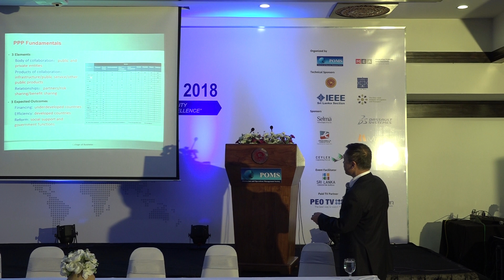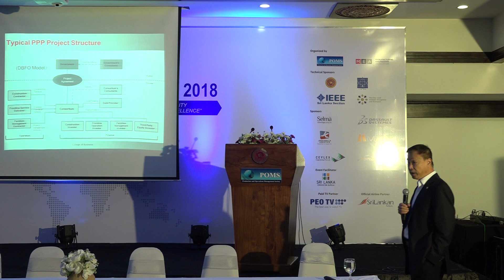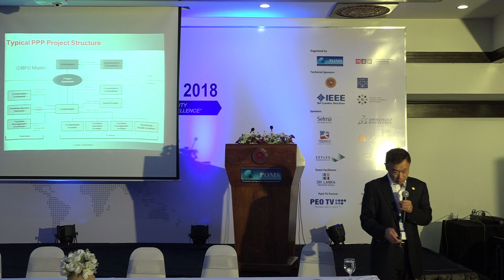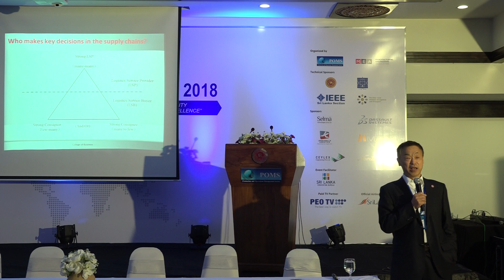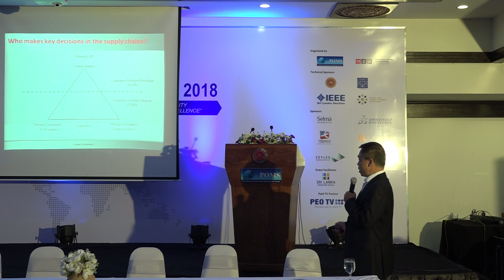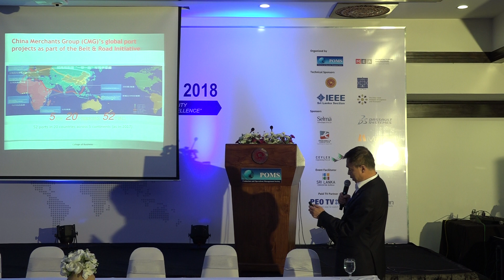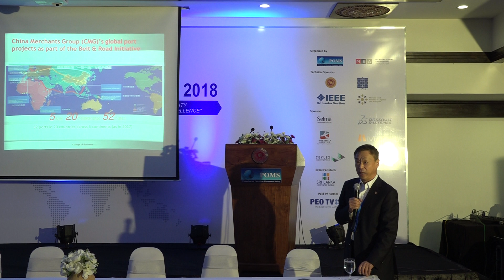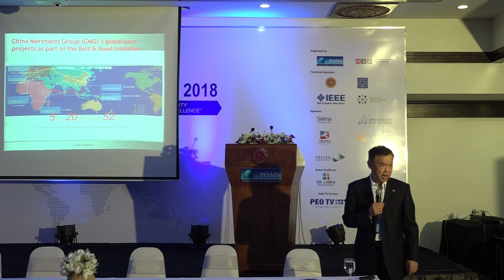Prof. Houmin Yan Key Note Address Part 2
Key note address by Prof. Houmin Yan at POMS2018